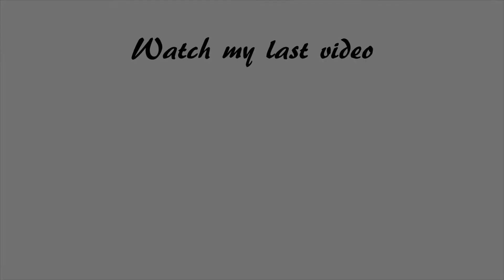I GOT INTO UNI- CLEARING AND COURSE CHANGE| PART 2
Better late than never right? As promised, here is the last part of the video.
I intended this to come out a week after the previous video but I got so busy and never got round to editing.

I hope you are blessed by this video and can take something away from it.